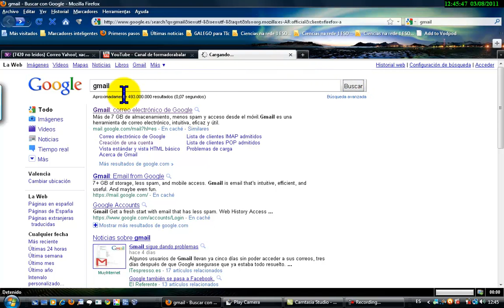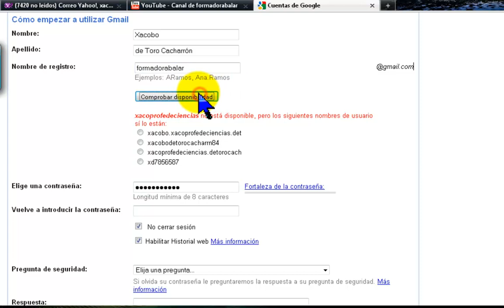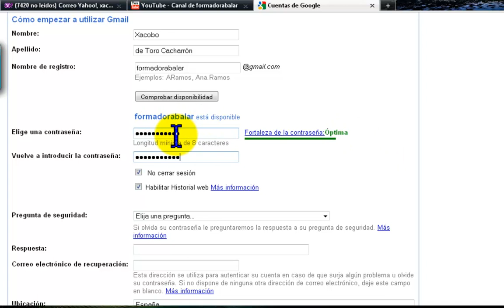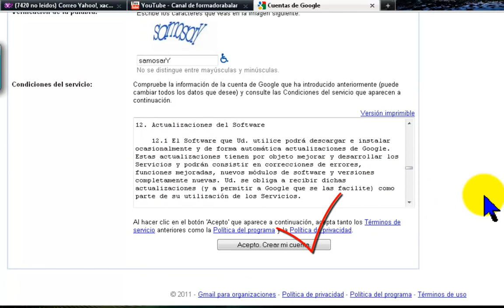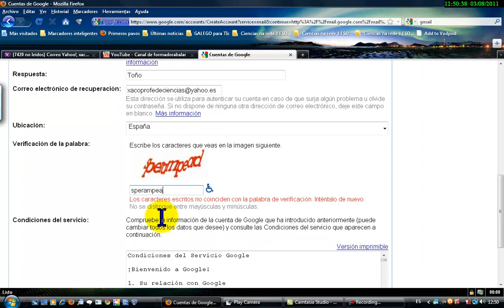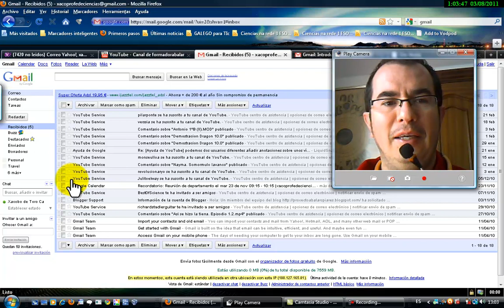Abrir conta en Gmail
Para todos aqueles que tedes problemas en abrir unha conta en Gmail. Aquí  déixovos un vídeo no que vos explico como facelo.
Elaborado por Xacobo de Toro.